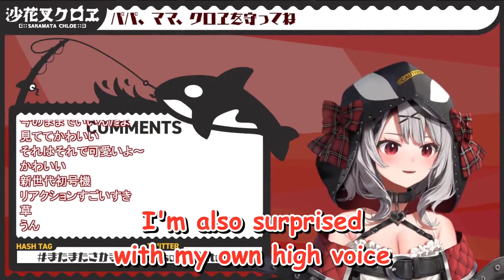Chloe Told The Viewers How To Find Her In Real Life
Ok I'm not recommending you do this 😂 but who am I to tell you what to do, right? 😉